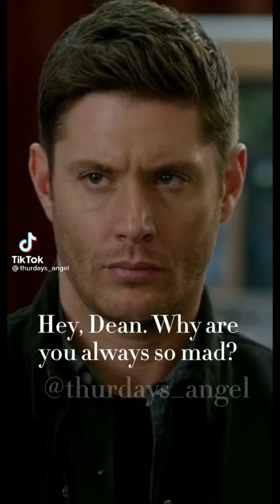Waddup, I'm Zuko, I'm 16 and I've never experienced my father's love | short tiktok compilation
Another day, another video. Hello and welcome to today's video.

- Hey Zuko why are you always so mad?
- I don't know... Waddup, I'm Zuko, I'm 16 and I've never experienced my father's love